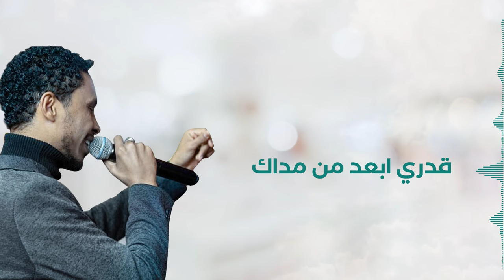أحمد فتح الله - مشوار سفر |2022| Ahmed Fathalla - Meshwar safar